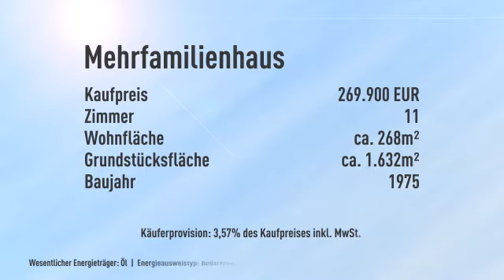Bauernhaus mit "Schrauber"-Werkstatt 150m² + Einliegerwohnung 75 m² + Innenhof + Garten....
Objektnr.: SK-466-7
Informationen zum Energieausweis:
Baujahr: 1975
Energieausweistyp: Bedarfsausweis
Endenergiebedarf: 181.6kWh/(m²*a)
Heizungstyp: Zentralheizung
wesentliche Energieträger: Öl
Energieeffizenzklasse: F